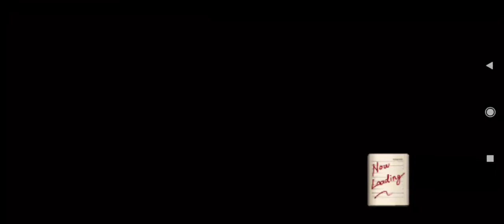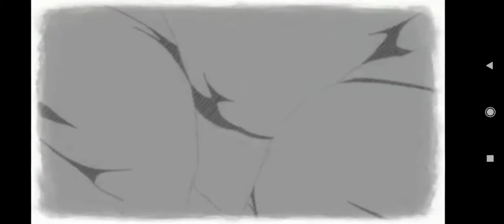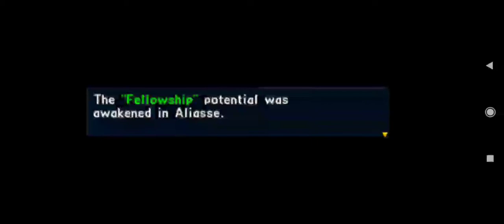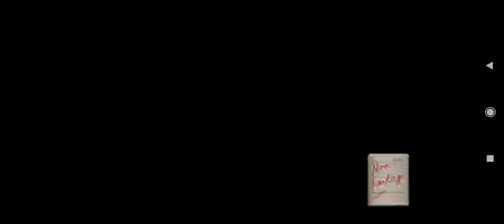Valkyria Chronicles II (PPSSPP) Part 46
Line : general6060

McAlliances1945